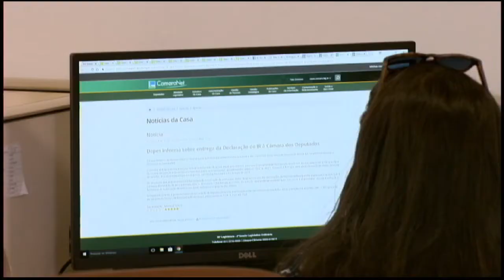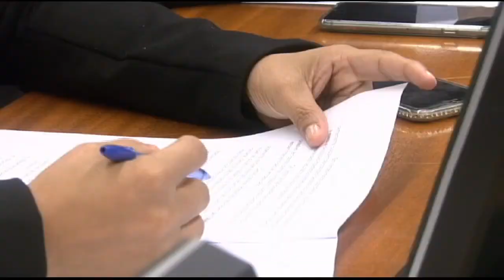CCJ: servidor demitido por improbidade administrativa fica inelegível | 02/07/2018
A Comissão de Constituição e Justiça da Câmara aprovou o projeto de lei que restringe os casos em que um servidor público demitido fica inelegível para cargos políticos. Pelo texto, somente os servidores demitidos por improbidade administrativa serão impedidos de disputar eleição. A proposta ainda precisa ser votada no Plenário da Câmara antes de ser enviada ao Senado.